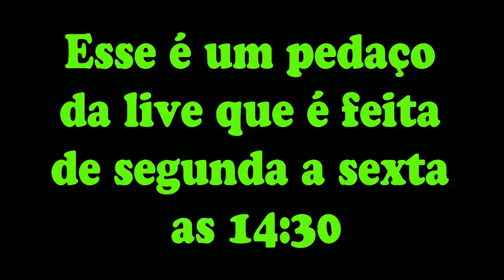A Mídia no pé do JAIR De novo !?!?!